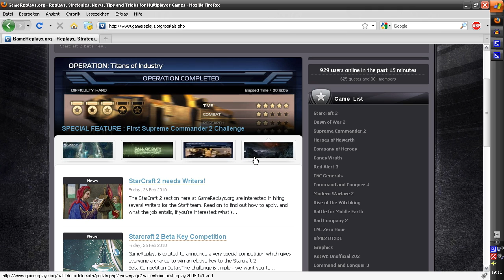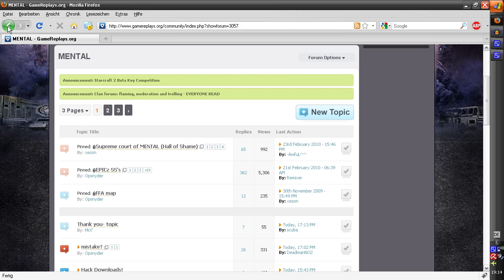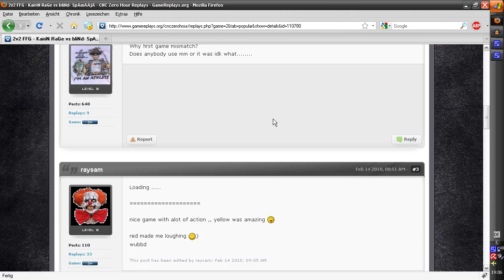[Part 1 of 3] Stanislav in touch with Hall Of Fame - Generals Zero Hour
Stanislav TV. Surprisingly serious commentary about GameReplays.org Hall Of Fame Replay.
2v2 Kairin Rage Vs Blind Spamaaja